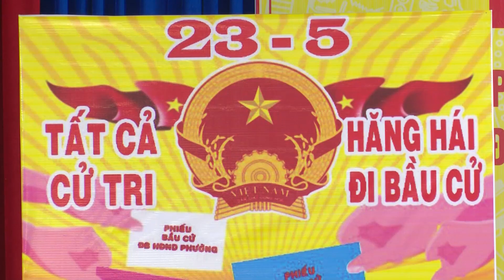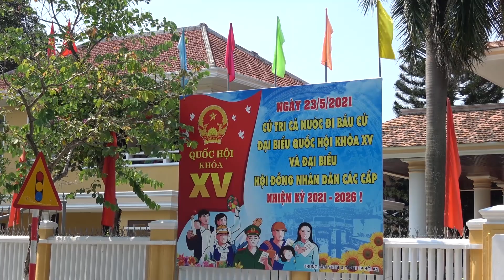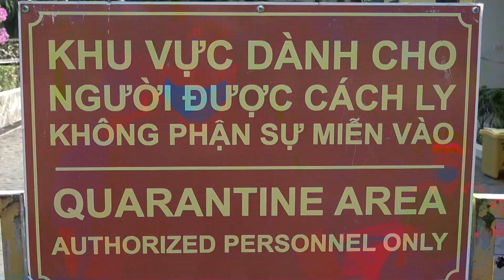Hội An sẵn sàng cho ngày bầu cử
PV: Quốc Hải - Minh Vũ